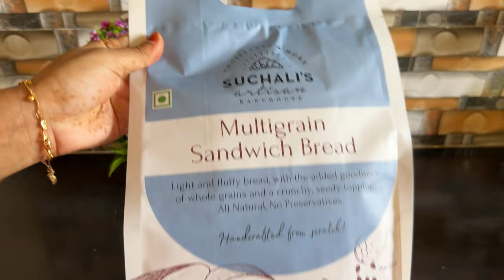Getting Back Into Routine 💫 : being productive, workout ,healthy meals, selfcare + Body Detox !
Keyword ✨